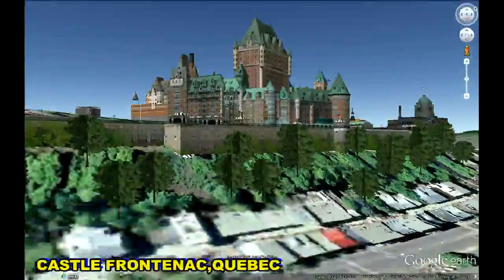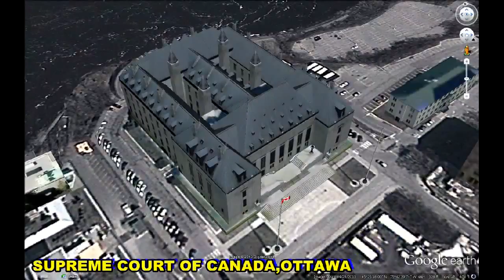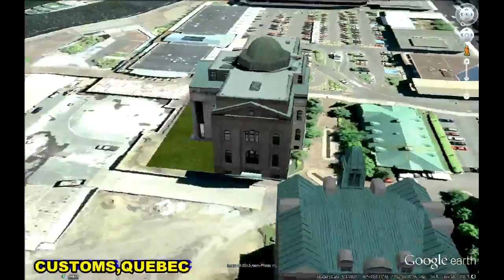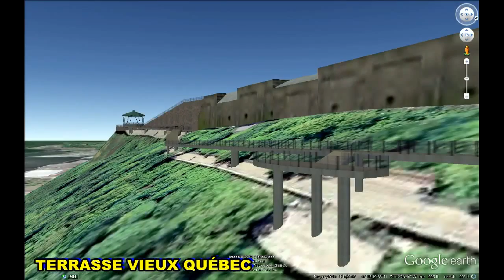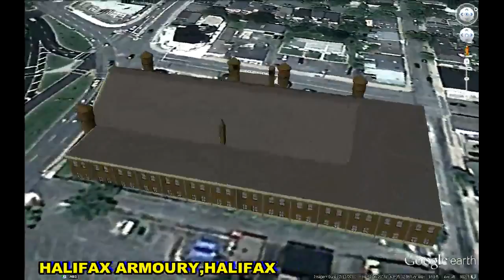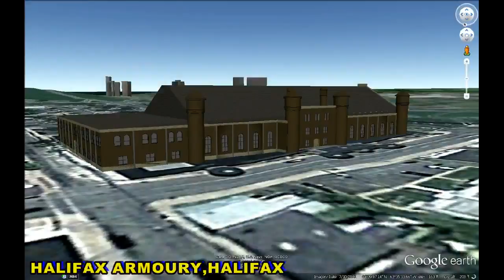HISTORICAL PLACES OF CANADA IN GOOGLE EARTH PART FOUR ( 4/6 )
CASTLE FRONTENAC,QUEBEC 46°48'43.42"N   71°12'18.58"W
OLD LIGHTHOUSE,CAPE SPEAR,NEWFOUNDLAND 47°31'11.70"N  52°37'23.72"W
UNITED CHURCH,NEWFOUNDLAND  47°33'54.77"N   52°42'33.57"W
CANADIAN CONFEDERATION,CHARLOTTETOWN 46°14'5.96"N  63° 7'33.83"W
CHRIST CHURCH CATHEDRAL,MONTREAL 45°30'13.33"N 73°34'12.16"W
REAL ANNE GREEN GABLES HOUSE,PRINCE EDWARD ISLAND
46°29'16.04"N   63°22'55.32"W
SUPREME COURT OF CANADA,OTTAWA  45°25'19.01"N   75°42'19.54"W
FIRST BAPTIST CHURCH,THUNDERBAY 48°26'14.70"N  89°13'26.31"W
TOWER OF PRINCE OF WALES MARTELLO,HALIFAX 44°37'17.55"N   63°34'11.07"W
CUSTOMS,QUEBEC  46°49'2.58"N   71°12'4.53"W
CAPE SPEAR LIGHTHOUSE & HOUSES,NEWFOUNDLAND
47°31'16.79"N   52°37'20.67"W
CANADA CATEDRAL MONTREAL,MONTREAL 45°29'57.70"N  73°34'6.35"W
TERRASSE VIEUX QUÉBEC  46°48'18.12"N  71°12'31.33"W
THE ANGEL, MONTREAL 45°30'51.14"N   73°35'6.95"W
TORONTO OLD CITY HALL, TORONTO  43°39'8.77"N   79°22'54.32"W
LABRADOR PROVINCE HOUSE,ST.JOHN'S  47°34'19.82"N   52°42'18.24"W
ST.MICHAEL'S CATHEDRAL,TORONTO  43°39'17.62"N   79°22'38.17"W
ST.ANDREW'S CHURCH, THUNDERBAY  48°26'14.01"N   89°13'24.24"W
HALIFAX ARMOURY,HALIFAX  44°39'6.37"N   63°35'13.47"W
ST.JOHN THE BAPTIST CATHEDRAL,NEWFOUNDLAND 47°33'55.60"N  52°42'29.84"W